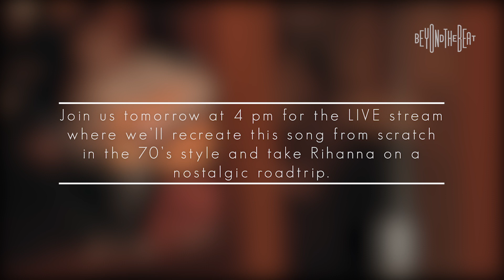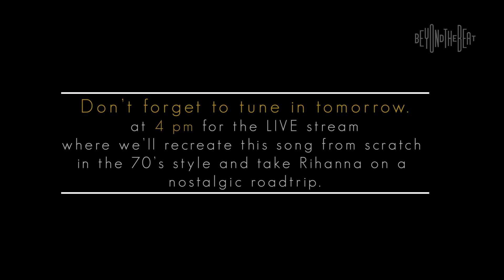Stay - Rihanna ft. Mikky Ekko (Acoustic Cover)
A chilling, eerie, mellow acoustic rendition of Rihanna's modern pop classic, Stay. Enjoy!

Join us on Friday (tomorrow) on our LIVE STREAM where we'll recreate this song from scratch in the style of the 70's. You don't want to miss this one!